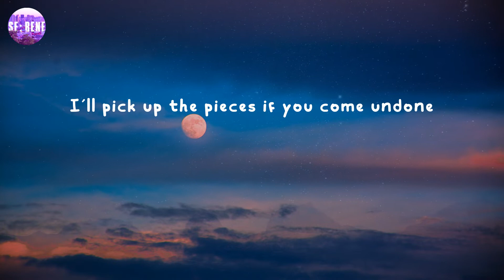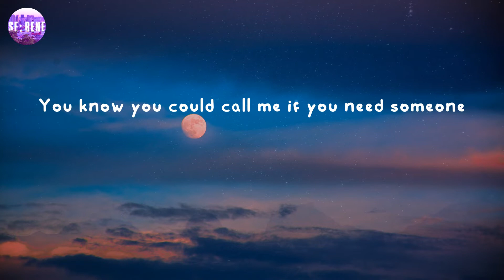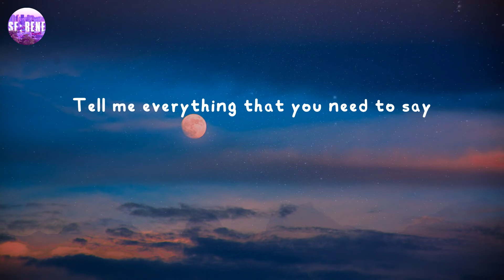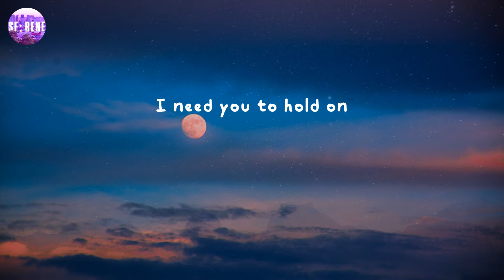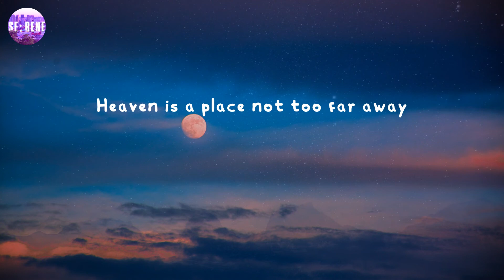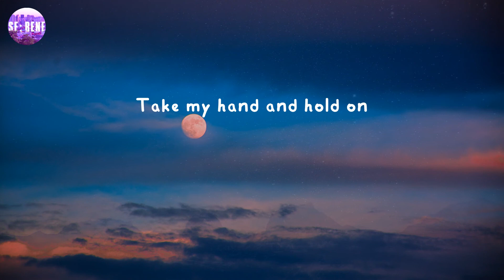Hold On - Justin Bieber (Lyrics)